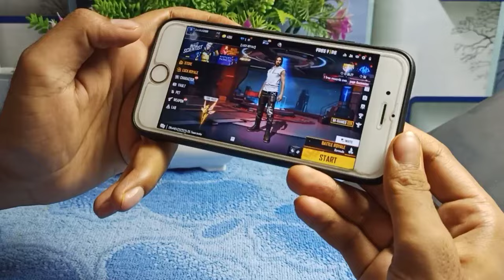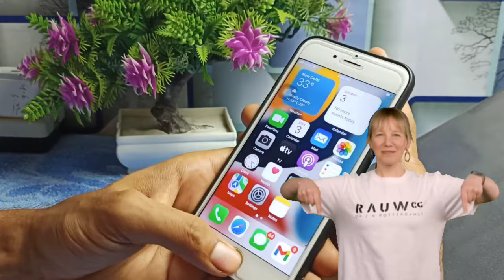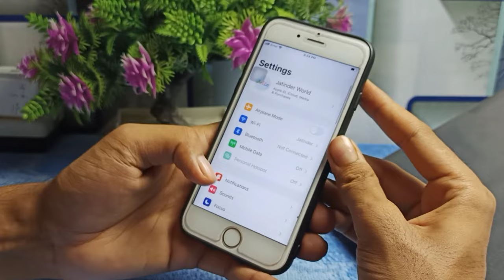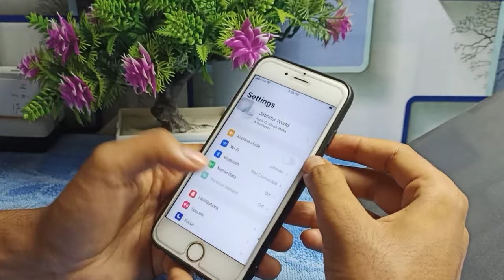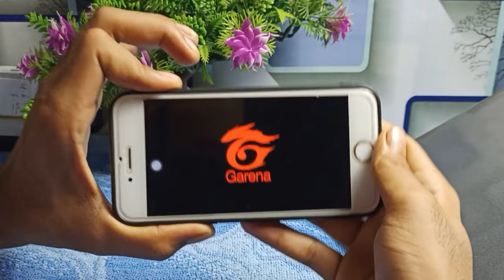How To Solve lag Problem in Free Fire in iPhone | solve high ping issue in iphone free fire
1.how to solve ping problem in free fire ios
2.how to solve high ping problem in free fire

Solved queries 🟢👇
1.how to solve high ping in free fire max ios
2.how to get low ping in free fire in ios